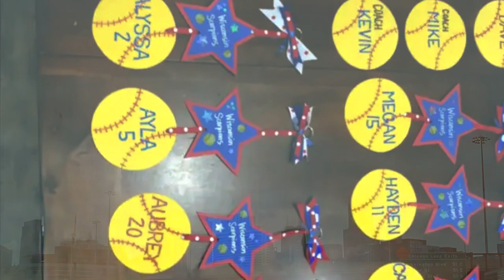Kentucky!!! Softball | Swimming | Starbucks